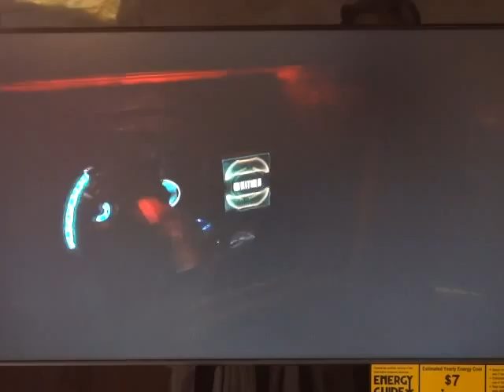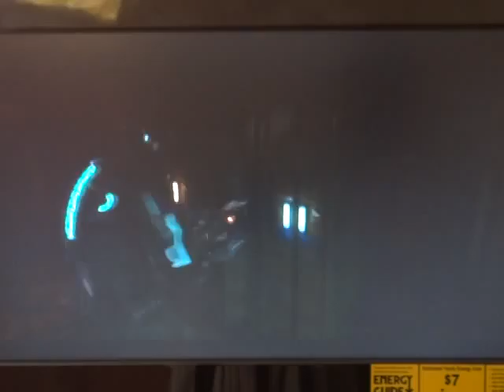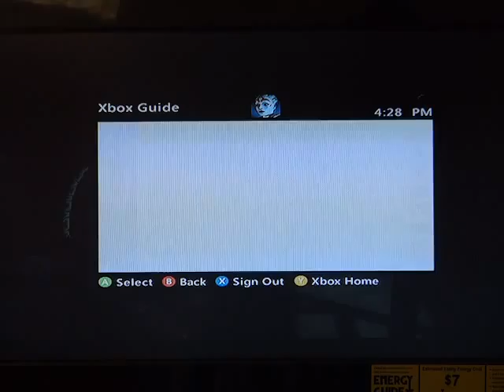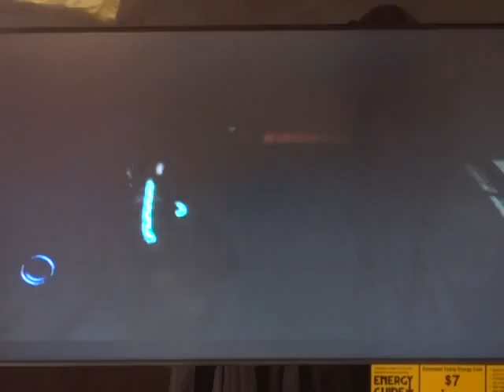dead space 3 co-op playthrough pt44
we are playing on hard and these are random matches but will try to invite them when ever I start playing again after finishing hitman absolution playthrough and I will finish dark souls but sometime later after dead space 3 or metal gear rising revengence.